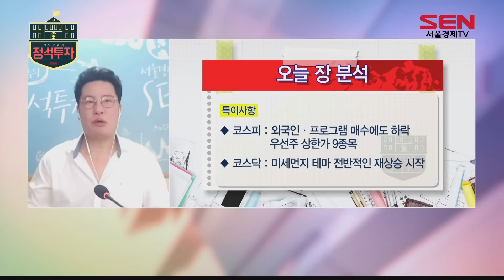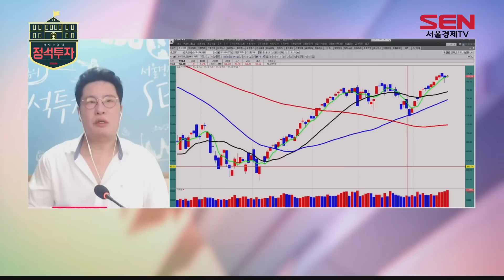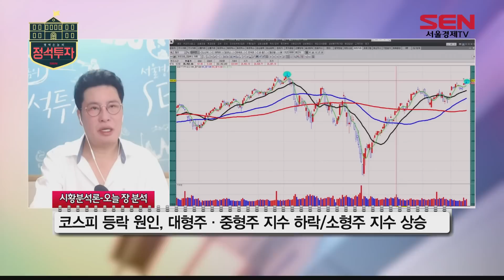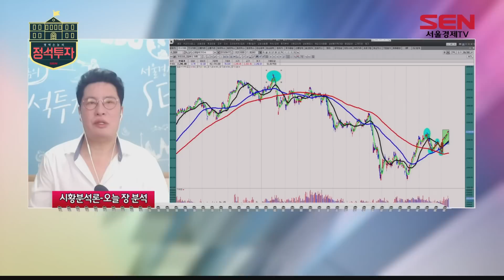[서울경제TV] 단기 시황 판단 시 등락 우선요소 TOP3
평촌의 내일장 한마디 ~
단기 시황 판단 시 등락 우선요소